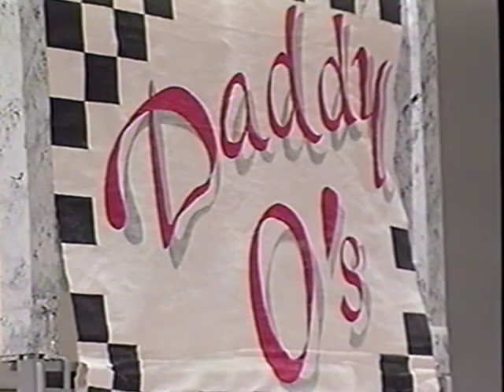1999 St Clairsville Show Choir Competition